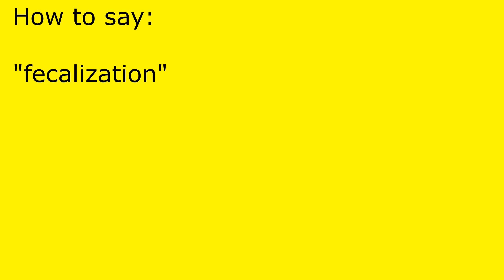How to pronounce fecalization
fecalization pronunciation.